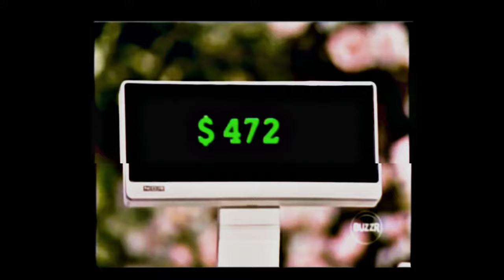MY BODY, MY RULES | Performance 4 Ways: Tara Long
Looking to discover contemporary art from today’s influential female artists? Explore our all-female exhibition “MY BODY, MY RULES,” before it closes this Labor Day, Sept. 6, 2021. Get to know more about the show from today’s conversation with conceptual artist Tara Long and “MY BODY, MY RULES” exhibition curator Jennifer Inacio as they discuss the exhibition and the responding public program “Performance 4 Ways” which featured Long’s video piece “Side A.” Performed live by Tara Long and directed by Cristine Brache, the video is an unraveling of fetishized feminine narratives as depicted in mainstream media.

Today’s talk is one in a series that pairs our “Performance 4 Ways” artists in discussion with exhibition curator Jennifer Inacio. The talks will range from contemporary themes on women's authority, power over their own experiences, and mainstream ideals imposed on the image of the female body while also highlighting the power of various performance formats to make this message clear. Inspired by the public program “Performance 4 Ways” that took place at PAMM in March 2021, artists Yanira Collado, Coralina Meyer, Sandra Vivas, and Tara Long discuss their performances and activations that embodied the themes from the exhibition.

If you missed our first talk from the series with artist Sandra Vivas, you can enjoy it anytime on our YouTube!

“MY BODY, MY RULES” features women artists working across mediums—that include painting, sculpture, photography, and video. The works in the show are unified by a strong commitment to contemporary discussions on gender, race, body politics, resilience, and self-representation amid today’s social landscape.